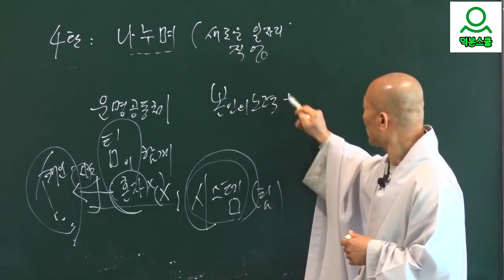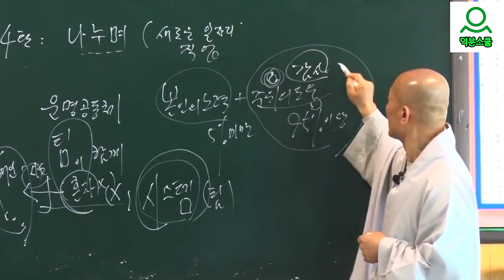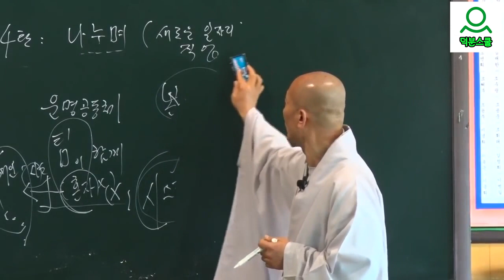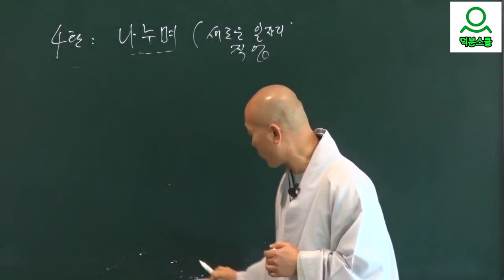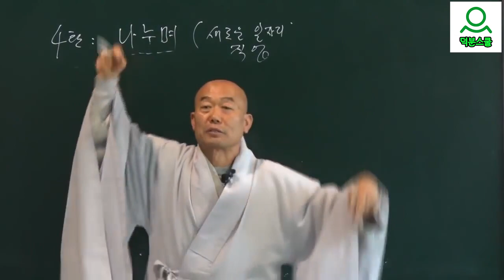[성담] 세상은 답을 알고 있다(D3505)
😊성담스승님과 함께 공부하기
덕분스쿨 성담스승님과
함께 해보시지 않겠습니까?
⏰언제:매달 두 번째 주 수요일
        (저녁 6시30분-~저녁8시30분 )
     *2022년12월14일(수요일)*
❓어디서:부산역 강의실(513호)
❓무엇을:자기자신의 제품사용설명도
❓왜:핸드폰사용설명서를 알고
     사용하듯이,
     자신을 빛나게 사용하기 위해서
❓어떻게: 덕분스쿨
           ♡성담스승님의 가르침으로♡

성담스승님과 함께 공부하고 싶은 분
부산역 강의실에서
덕분스쿨 입학하여도 되고
사전 예약하고 친견하셔도 되며
질문을 통하여 고민고통을 털어놓아
즉각 해결책을 받아도 됩니다.
성담스승님께서는
♡지구촌 대경사♡가르침 하나로
누구나 강의실로 들어와서
행복과 풍요를 누리는 법을 배우도록
덕분스쿨 대문을 활짝 열었습니다.
'덕분스쿨 성담스승님'과  함께

1️⃣첫번째:덕분스쿨 입학해서 공부하기
덕분스쿨에 입학하여
성담스승님과
@덕분스쿨에 입학하면
스승님과 1:1 채팅을 통하여
직접 가르침을 받을 수 있습니다.
2️⃣두 번째: 카페(cafe)에서 공부하기
네이버 카페(cafe): 덕분스쿨
3️⃣세 번째: 공개밴드에서 공부하기
'덕분스쿨 미소묵언100일정진' 밴드로 초대합니다.
4️⃣네 번째: 유튜브(Youtube)에서 공부하기
덕분나눔공동체장 덕분성담 드림
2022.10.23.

[덕분성담]덕분반-새로운 패러다임 : 나누며(일자리)
[성담] 세상은 답을 알고 있다(D3505)seongdam